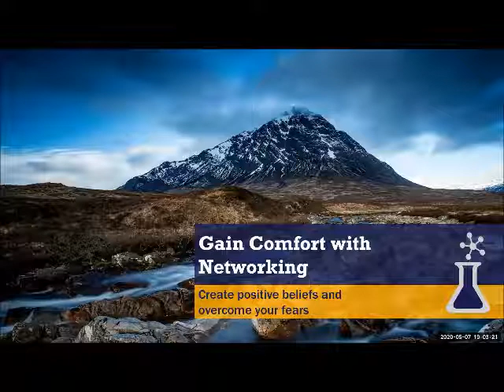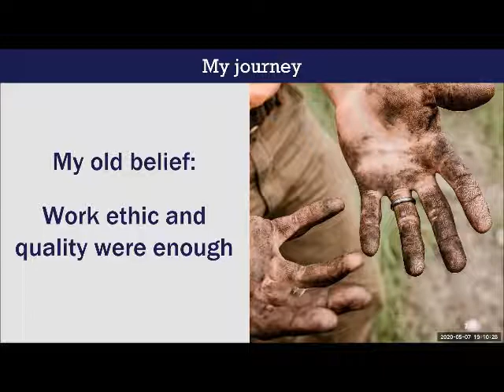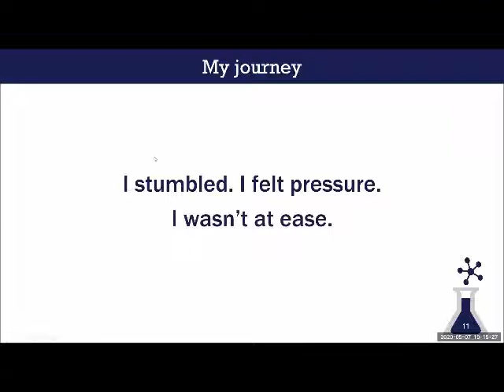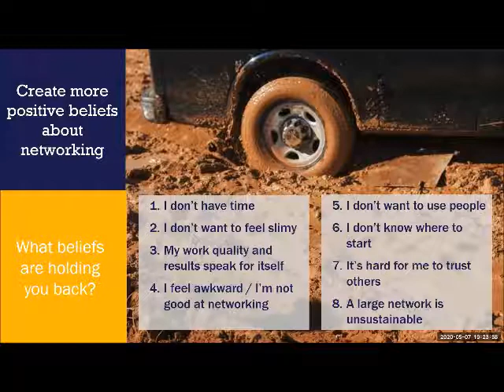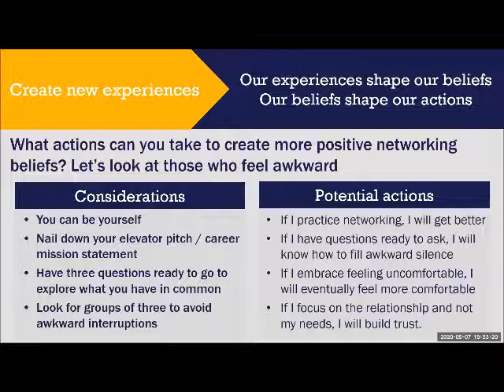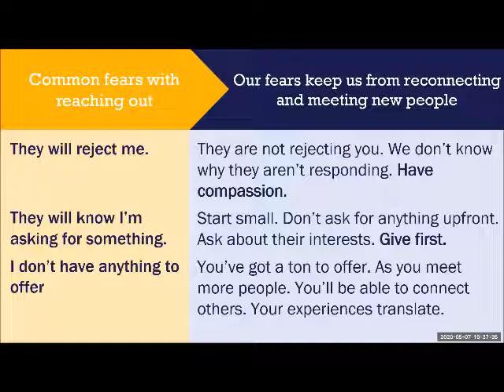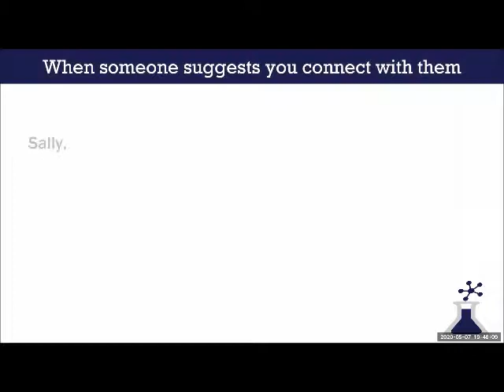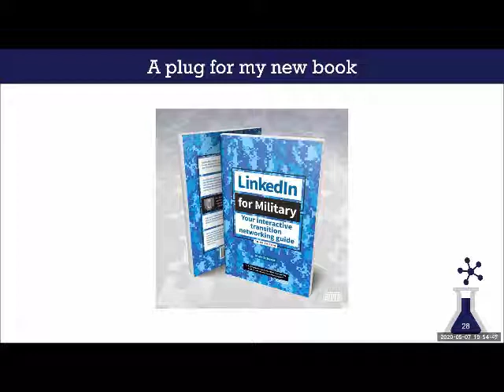Careeer Recon 201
In this May 7 CareerRecon webinar, Gus Lawson, a personal coach, shares networking strategies with Matt Scherer, the host, about strategies for military introverts.   Both Gus and Matt will show those who are afraid of networking, either in public settings or interactive forums, how to build a list of effective contacts.